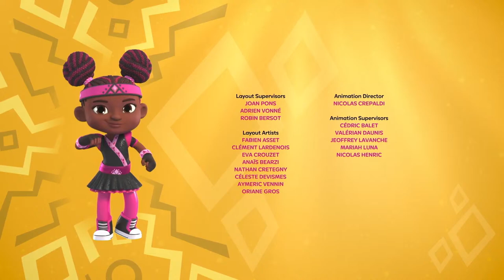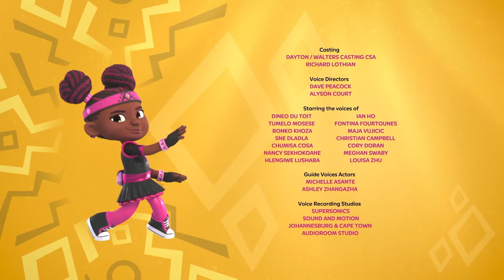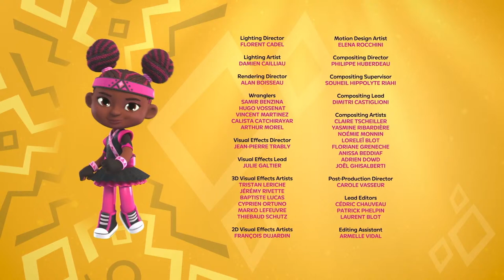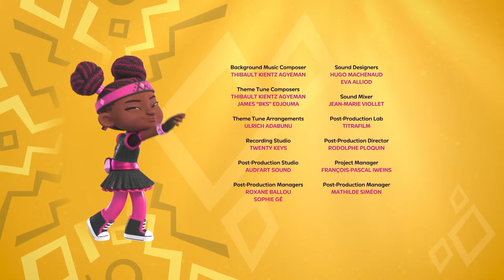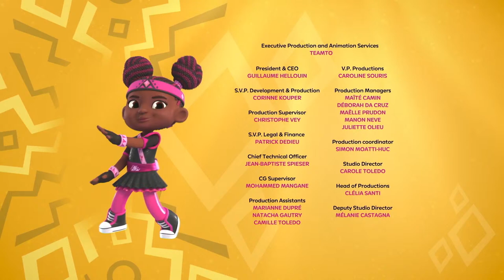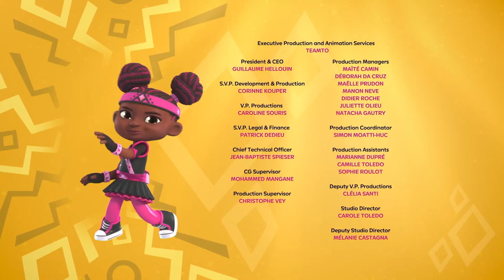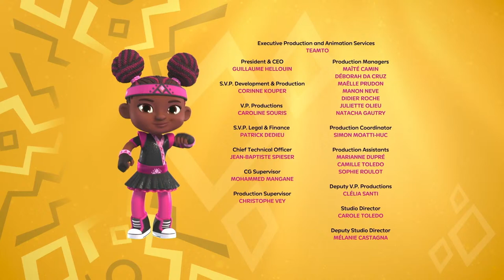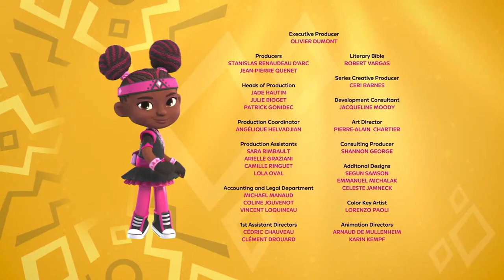🔴 Kiya & The Kimoja Heroes: Full Episodes | LIVESTREAM